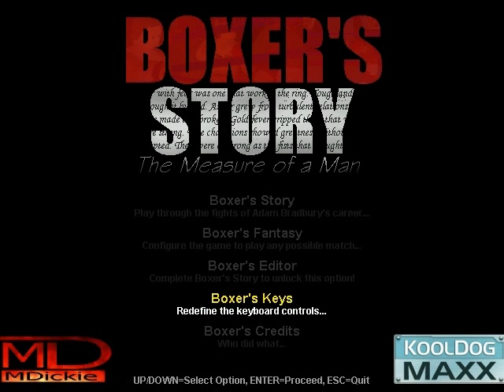BOXER'S STORY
The words to describe this... I can't find them. This is the greatest shit boxing game ever.

Two retards get into a punching match in an empty warehouse while the booming voice of a faceless referee occasionally does some counting.

As for the retards themselves, we get a choice between a bunch of idiots with nothing interesting about them at all, and some fat guy with a belt made of the worst sort of bacon. Obviously, bacon is the way to go so fuck the rest. Bacon or quit.

Speaking of 'quit', once the fight starts it doesn't actually stop until you go ahead and quit the game. Between rounds, post-fight... punches are still being thrown and nobody seems to give two fucks.

Saying that, nobody is even present.

Absolute shit.

HOW TO PLAY:
Find a button which throws a jab. Press this button and hold it down. YOU WIN.